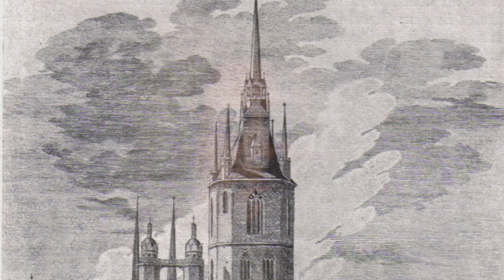Invention pour 2 hautbois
Invention pour 2 hautbois. Duo